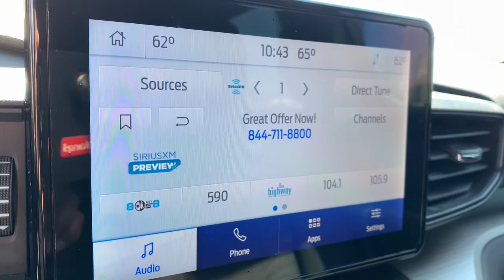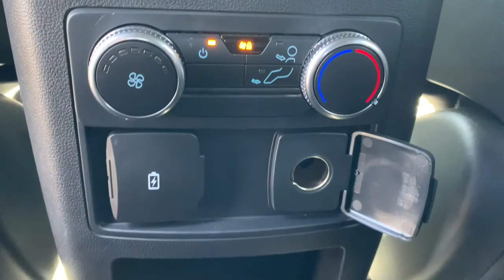2020 Ford Explorer Ypsilanti, Ann Arbor, Canton, Saline, Belleville, Westland, MI 12453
Black Used 2020 Ford Explorer available in Ypsilanti, Michigan at Gene Butman Ford. Servicing the Ann Arbor, Canton, Saline, Belleville, Westland, MI area.

Guaranteed Credit Approval!, Certified by CarFax no Accidents!, *Great On Gas*, *Fully Detailed*, *Factory Warranty*, Fully Serviced To Current Date and Mileage!, Non Smoker!, We Deliver Anywhere!, Explorer XLT, 4D Sport Utility. RWD 2.3L EcoBoost I-4brbrbrGene Butman Ford has been family owned and operated since 1957. Our family has been apart of Ypsilanti and the surrounding communities since that time. Our commitment to this area comes from an understanding that a business can not exists with out the loyalty and trust of the people. The Butman Family invites you to experience our dealership where our team provides Convenience Through Excellence.